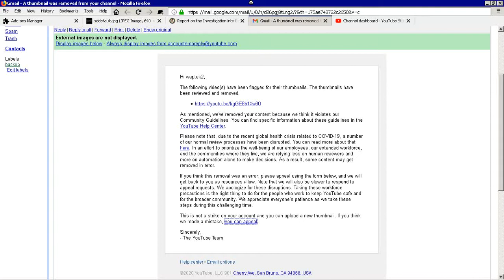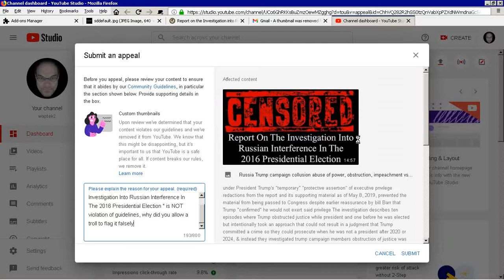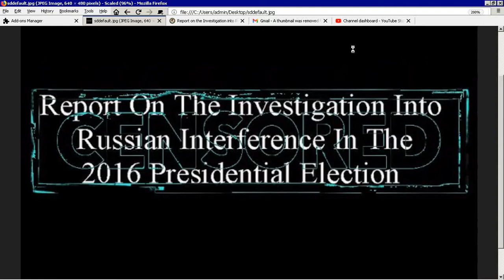Report On The Investigation Into Russian Interference In The 2016 Presidential Election censored